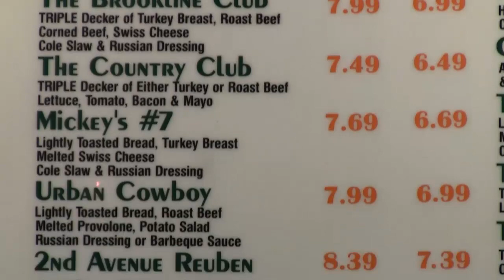NECW TV 67 - July 10, 2014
It's another big action week of New England Championship Wresting, as aired in Boston on WMFP TV, Channel 62, no available for online viewing.

This week, it's championship action, as the NECW Television Champion, 'The Masshole" Mike McCarthy defends that title against the high flying masked man, Todo Loco in a hotly anticipated match up.

McCarthy is at the top of his game, and Todo Loco showed he is a force to be reckoned with in the 2014 IRON 8 Championship.  Who will come out on top?  Don't miss this week's episode to find out!